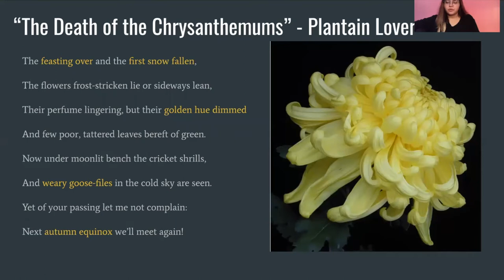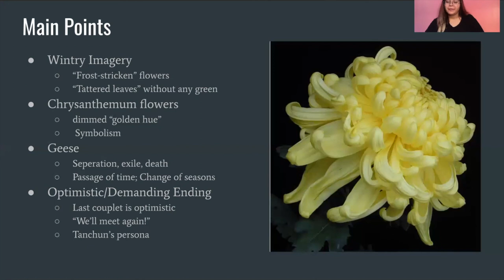"The Death of the Chrysanthemum", analysis by Andrea Solis '21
Students in EAL 231: The Culture of the Lyric in Traditional China connect the natural world with human imagination through chrysanthemums, a signature flower for the autumn season in Chinese culture and literature. For their project, each student selected a poem from "Dream of the Red Chamber", composed by Cao Xueqin.

Through the poem and the chrysanthemum of their choice, each student investigates how plant characteristics and growth habit contributes to multiple symbolic meanings in literary works, cultural significance, and philosophical traditions.